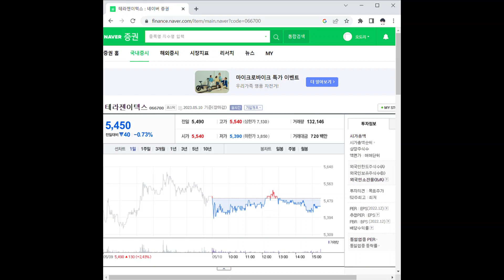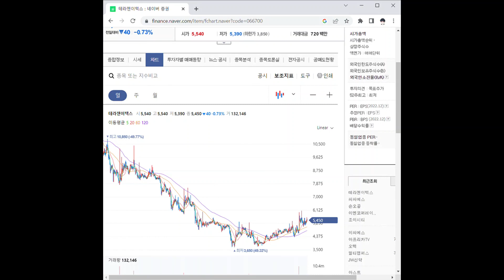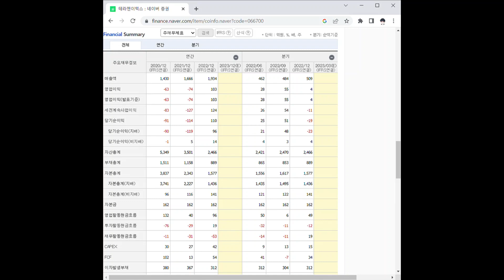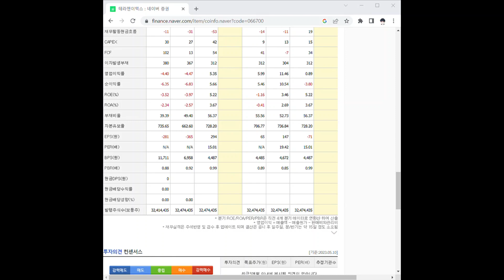066700테라젠이텍스 주가 전망 및 차트 분석